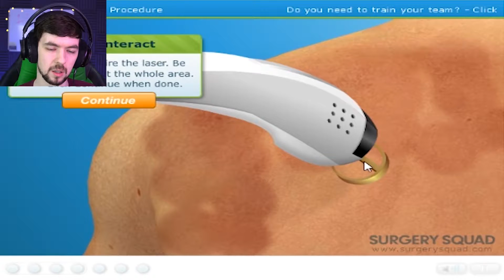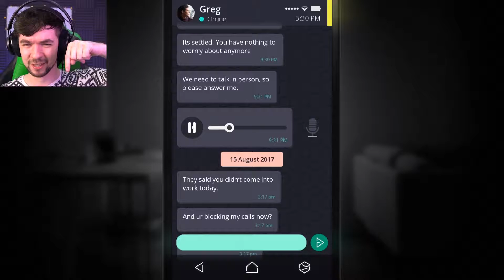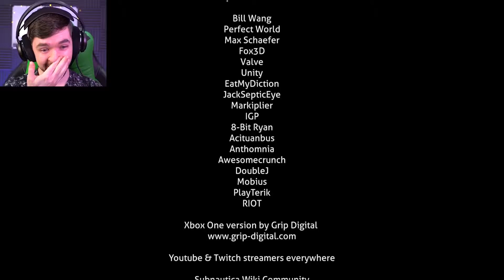Jacksepticeye Best Of & Highlights #7